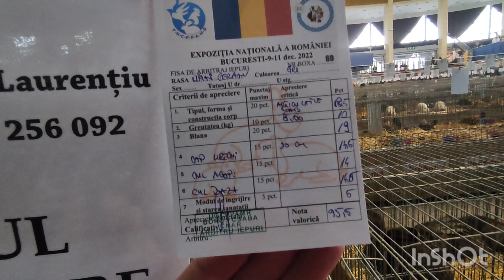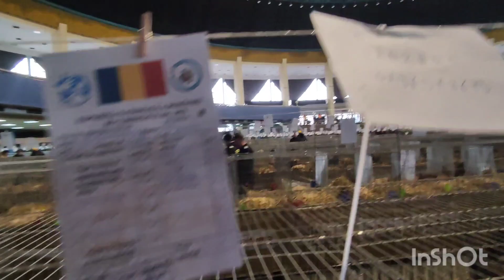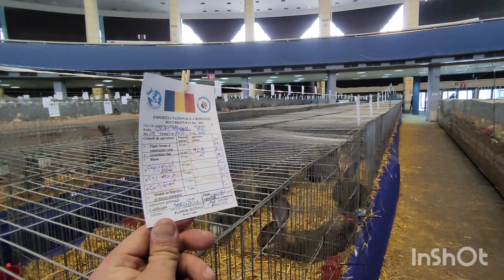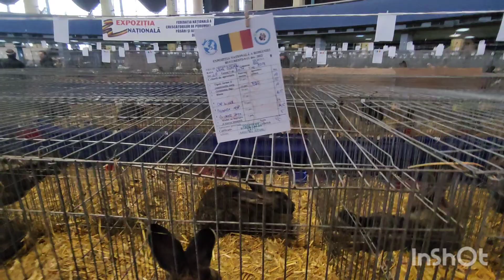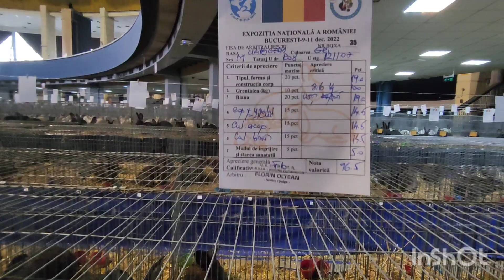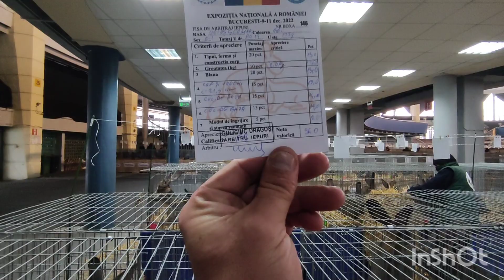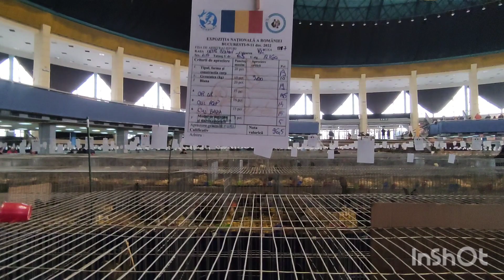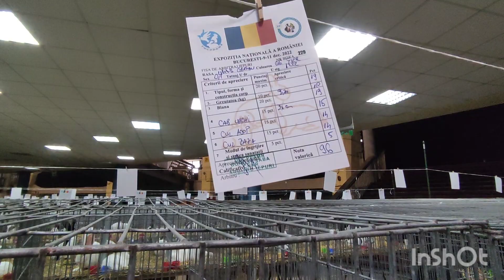Expoziția națională a României, prezentare punctaje Uriaș german gri 🐰🤝🇷🇴